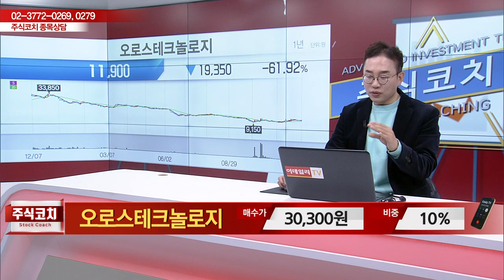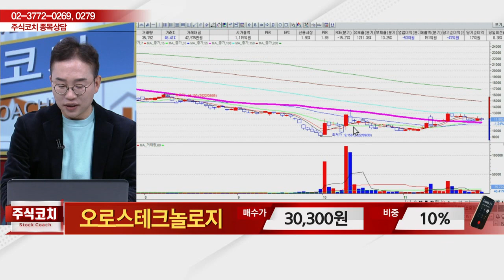오르스테크놀로지(322310)_김현구 전문가_종목 상담 (20221126)